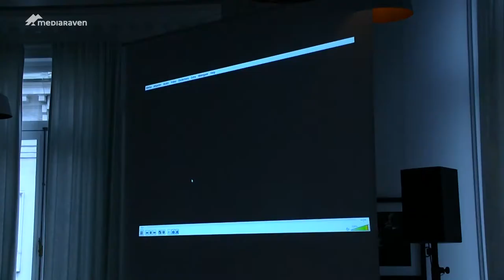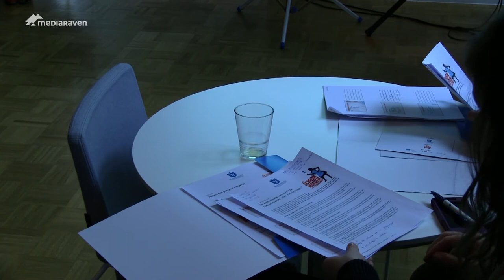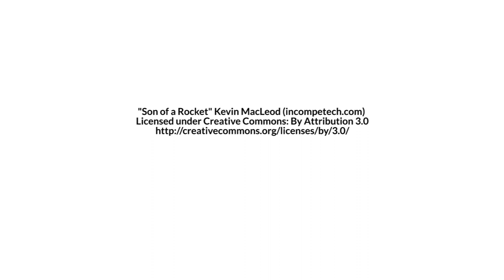Schoonmoeder aller verkiezingen, megafoon voor jongeren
De jeugdkoepelorganisatie De Ambrassade lanceert het project ¨De schoonmoeder¨, met een knipoog naar de moeder aller verkiezingen. Honderd jongeren krijgen daarbij de kans om zelf hun verkiezingscampagne te ontwikkelen en daarmee een thema op de agenda te zetten dat zij belangrijk vinden.